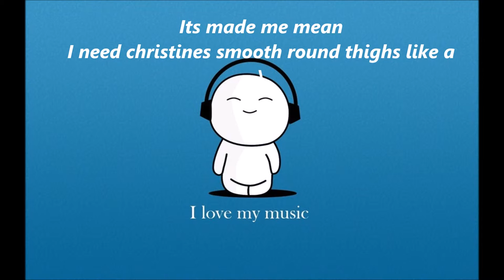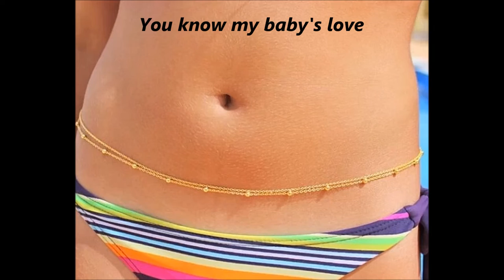MOON MARTIN = ROLENE : MY VERSION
Copyright Moon Martin {rolene} from the 1970's Tommy Street Doing All The Instruments & Vocals on All These Music Videos.. 63tommystreet63 @YouTube.com